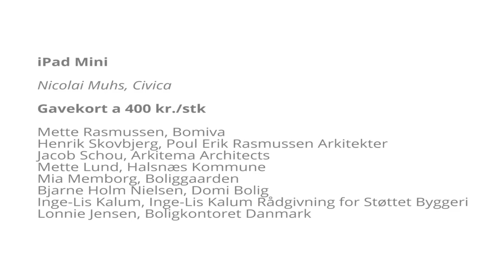AlmenNets brugerundersøgelse - lodtrækning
Vi trækker lod om én iPad mini samt 8 supergavekort a 400 kr. Tak for jeres deltagelse i AlmenNets brugerundersøgelse 2016!